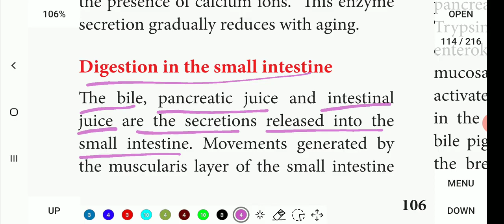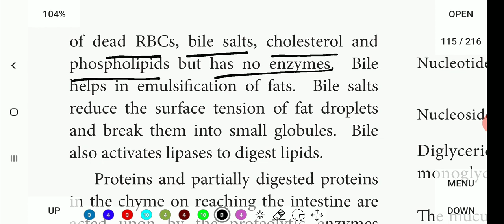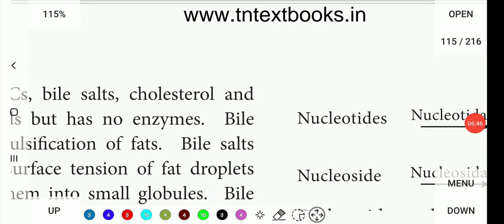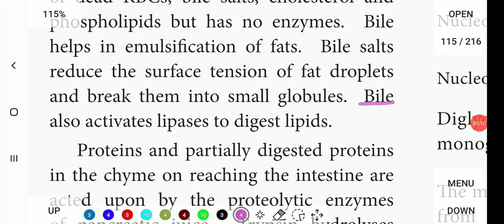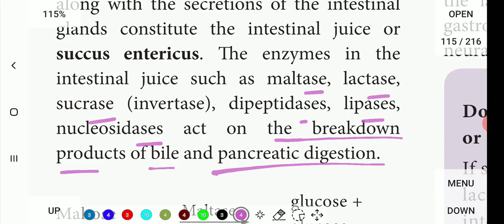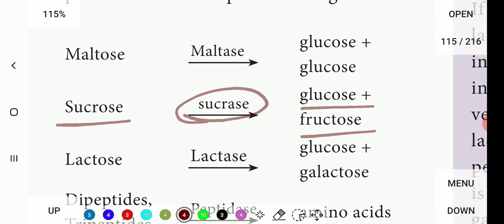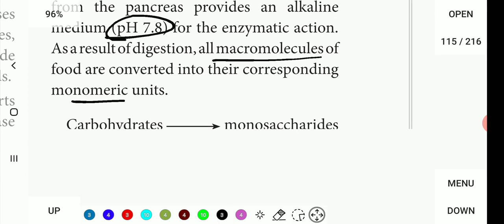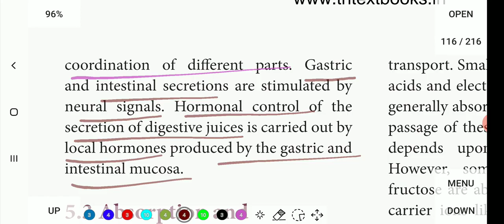Digestion in the small intestine... 11th Bio-Zoology... Digestion and absorption in tamil.. 🙂